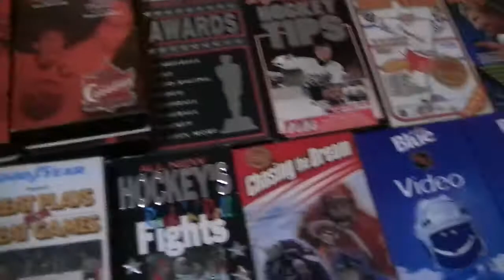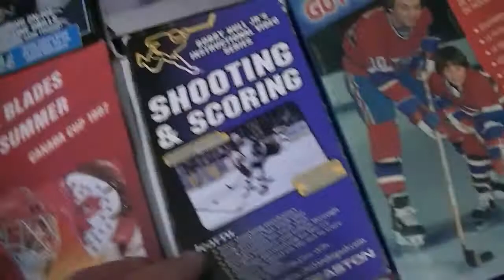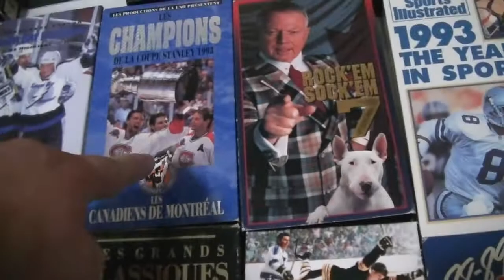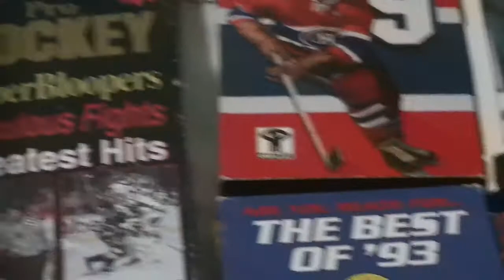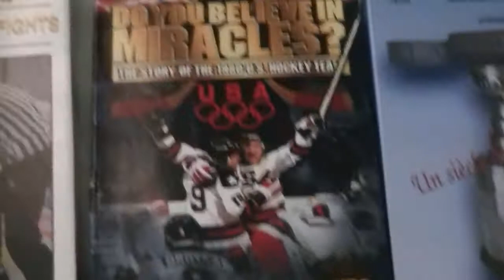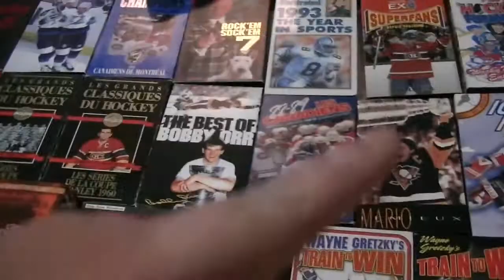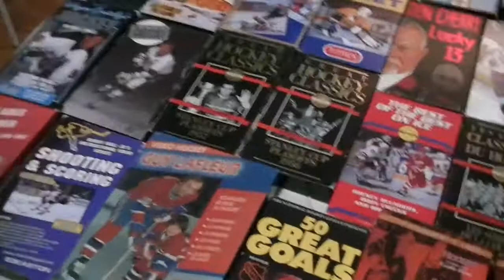Updated VHS collection AUGUST 2021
A collection of mostly NHL / Hockey tapes .